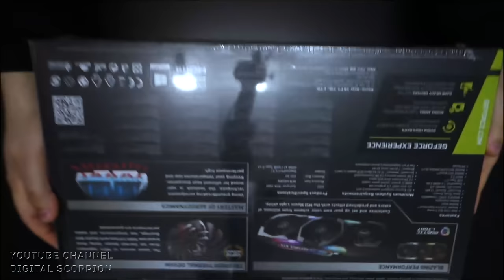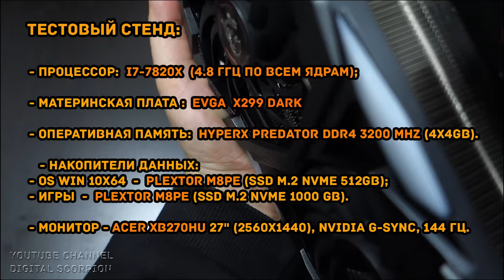MSI RTX 2080 Gaming X Trio - обзор, тестирование, разгон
Обзор видеокарты MSI GeForce RTX 2080 Gaming X Trio:
 - анализ системы охлаждения;
 - анализ системы питания;
 - тестирование в разгоне.